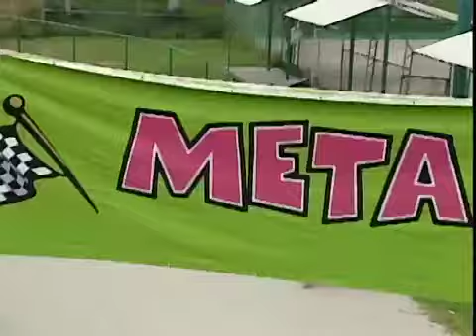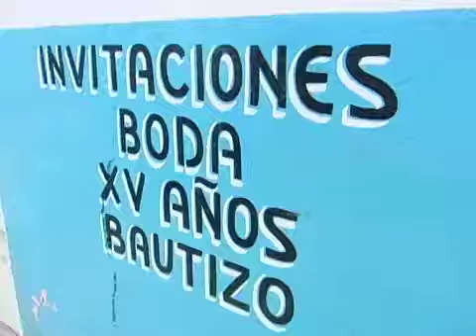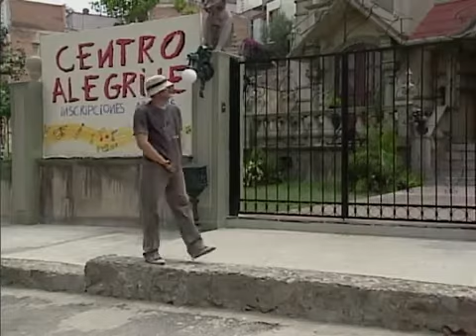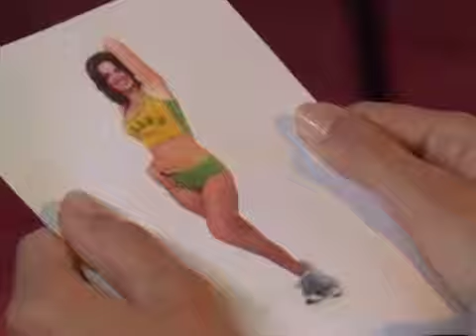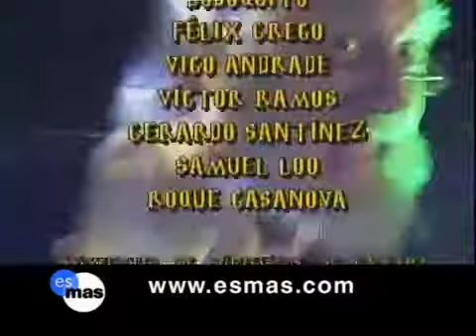Alegrijes and rebujos capitulo 16 parte 1(3)